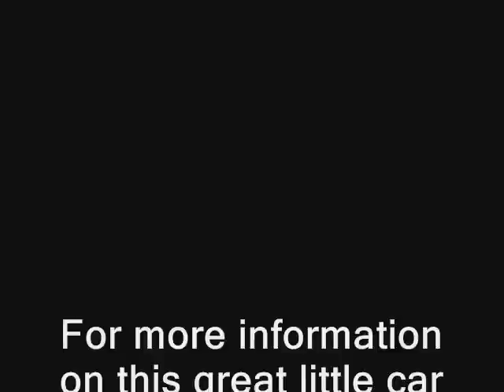1979 VW Beetle Karmann Convertible - SOLD!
Flawless, cute, economical and irresistible—four good words to describe this 1979 Volkswagen Beetle Convertible by Karmann. This 3-way black convertible has a 4 cylinder fuel injected motor with believed true 40K miles and a 4-speed manual transmission.  Over $1,700 has just been spent on service upgrades to this car.  The last VW Beetle Karmann convertible came off the line January 10, 1979.  This little car looks runs and drives well—you know you want it!

Vehicle information above is deemed reliable but not guaranteed.  All vehicles are offered subject to an inspection and an appraisal if desired.  Financing is available through JJ Best Banc.  Delivery arrangements are available.